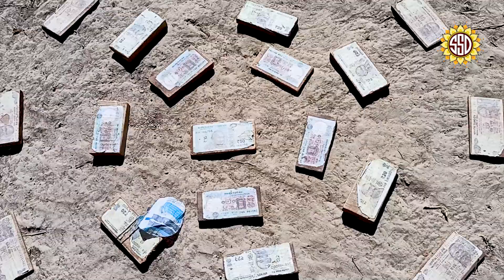साकेत का सीता कुंड मेला।। भ्रमण ।। Part -2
भ्रमण में इस बार दो ऐसे जल कुंड जहां वर्ष में एकबार ऐसा मेला लगता है जो भारत की पुरातन संस्कृति का रहस्य खोलता है ।पूरी कहानी देखिए हमारे साथ।